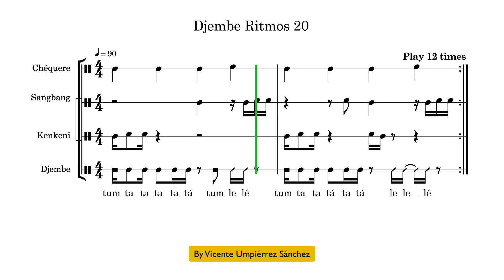Djembe Ritmos 20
Ritmos para Djembe y otros instrumentos de percusión. Tienen cientos de ejercicios en el libro PERCUSIÓN PARA TODOS LOS MÚSICOS